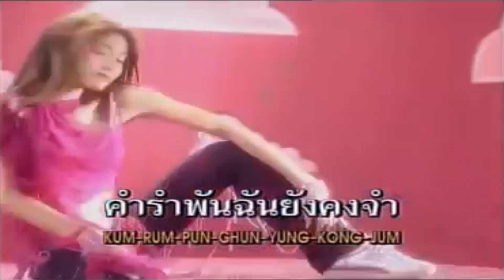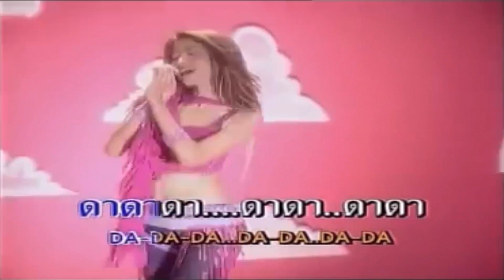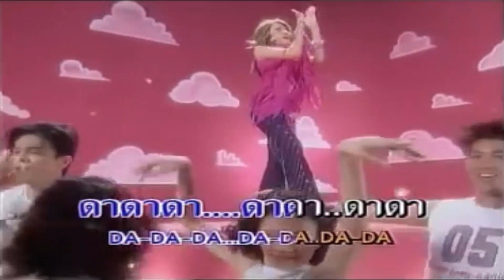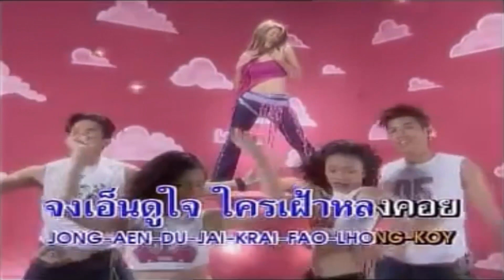วอนลมฝากรัก : ปิ๋ม ซีโฟร์【OFFICIAL MV】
เพลง : วอนลมฝากรัก
ศิลปิน : ปิ๋ม ซีโฟร์